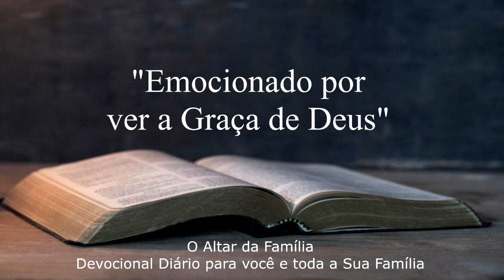15.01.2024 "Emocionado por ver a Graça de Deus"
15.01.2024 "Emocionado por ver a Graça de Deus"
Leitura Bíblica: 1° Reis 17 – 13 e 14
Mensagem: Elias e a comida oferecida 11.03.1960 Parágrafo 96 a seguir

Quarta-feira as 19:30
Sexta-feira as 19:30
Domingo as 18:00

Avenida Euzébio Varaldo n° 5 - 36
Terça-feira as 19:30
Sábado as 19:30

Nosso Canal no Youtube:
 / tabernaculodossantosdepresidenteepitacio

Facebook.com/tabernaculopresidenteepitacio